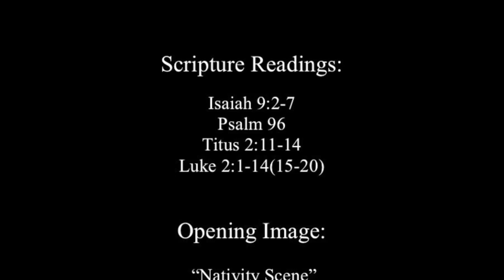NoRoom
A Sermon on the readings for Christmas Eve, Year A:

Isaiah 9:2-7
Psalm 96
Titus 2:11-14
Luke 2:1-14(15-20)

The full version of this sermon was preached at Holy Trinity Episcopal Church at 8pm on December 24, 2019.